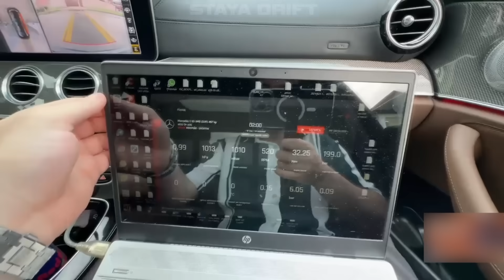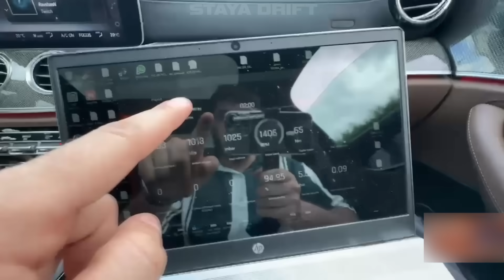РАВШАН ПОСТАВИЛ STAGE 1 на MERCEDES E53 AMG! | ТЕСТ ДРАЙФ ПОСЛЕ ПРОШИВКИ!!